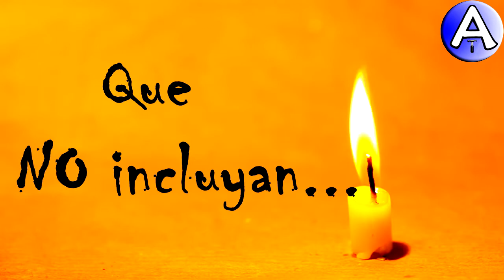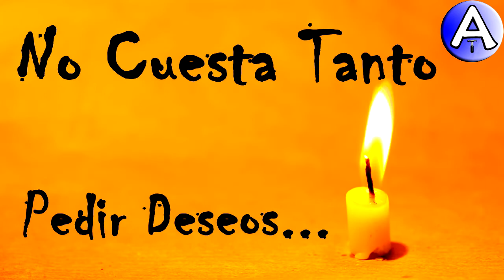Feliz Cumpleaños Walkiria / Piensa 3 Deseos / Video Postales ATLASNUBEAUTOGESTION